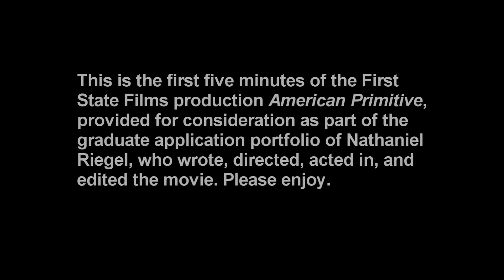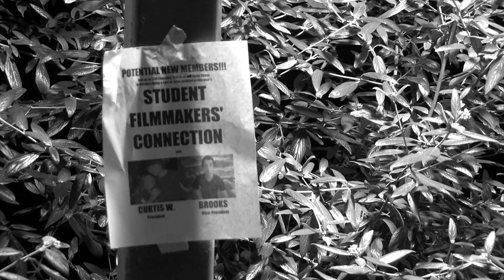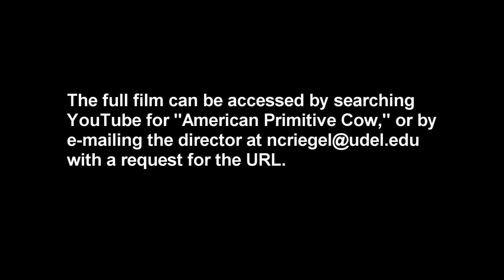American Primitive - 5 minutes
The first five minutes of the First State Films release American Primitive, provided as part of the application portfolio of Nathaniel Riegel.